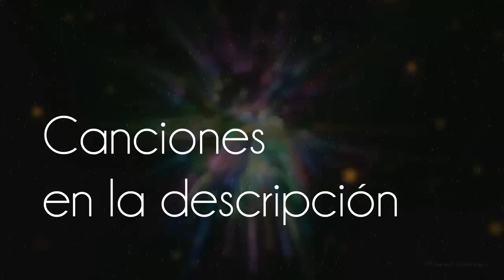TIPOS DE BAILADORES DE REGUETON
Una producción de AdxProductions©